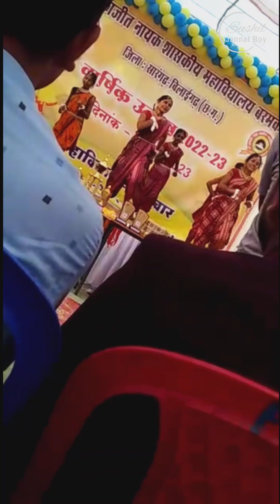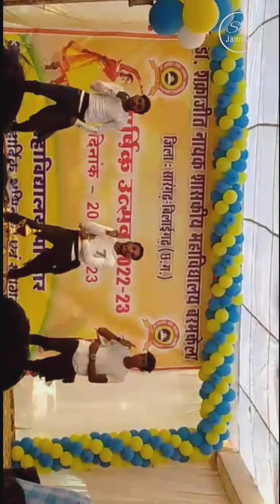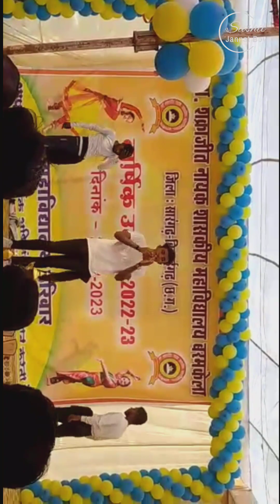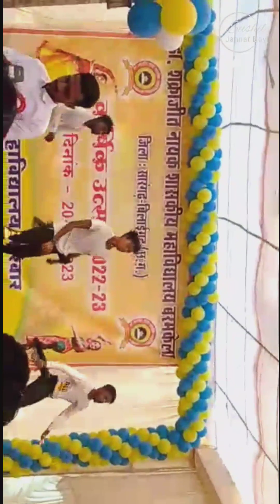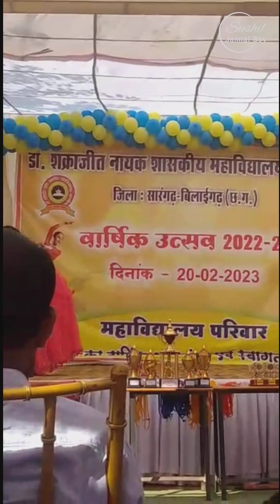डॉ. शक्राजीत नायक शासकीय महाविद्यालय बरमकेला annual function 2022 - 2023 || collage annual function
Keep support each other ❤️❤️love u guys

My Instragram user name(sushil patel)
sushil_jannat_boy

annual function Dr. S. N. S. Collage baramkela (CG)
annual function collage baramkela
annual function sakrajeet Nayak collage baramkela
annual function naveen collage
Dr sakrajeet Nayak shashkiya collage annual function 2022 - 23
2023 collage annual function
2023 annual function
baramkela
BARAMKELA collage
बरमकेला
बरमकेला कॉलेज
डॉ शक्रजीत नायक शासकीय महाविद्यालय, बरमकेला (छ. ग.)
डॉ शक्रजीत नायक शासकीय महाविद्यालय, बरमकेला annual function 2023
S N S collage baramkela (C.G.)
baramkela collage annual function
baramkela
chattisgarh
Docter shakrajeet Nayak shaskiya mahavidyalay baramkelamahavidyalay baramkela annual function 2023
sakrajeet collage baramkela
sakrajeet collage annual function
Dr. shakrajeet Nayak college baramkela
collage dance
annual function